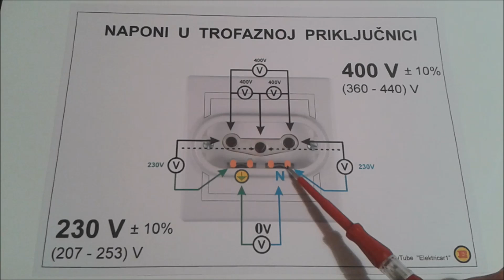L10 - Ispitivanje NAPONA u TROFAZNOJ prikljucnici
Naponi u TROFAZNOJ priključnici:

- Naponi izmedju FAZA (različitih):
L1-L2; L2-L3 i L1-L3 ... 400 V

- Naponi izmedu FAZE i NULE
L1-N; L2-N i L3-N ... 230V

- Naponi izmedju FAZE i UZEMLJENJA
L1-PE; L2-PE i L3-PE ... 230 V

- Naponi izmedju ISTIH (istoimenih) FAZA
L1-L1; L2-L2 i L3-L3 ... 0 V